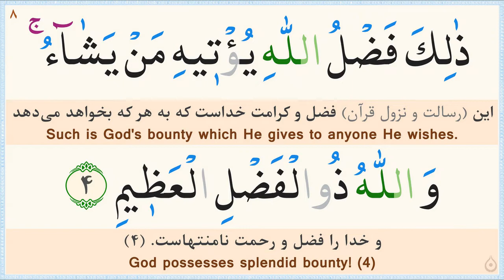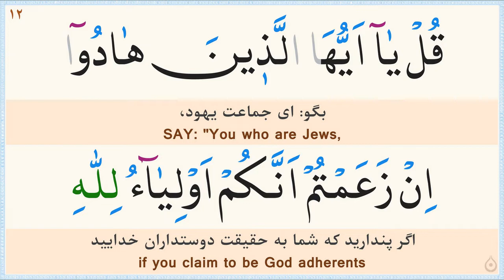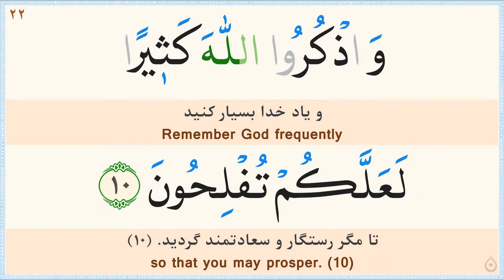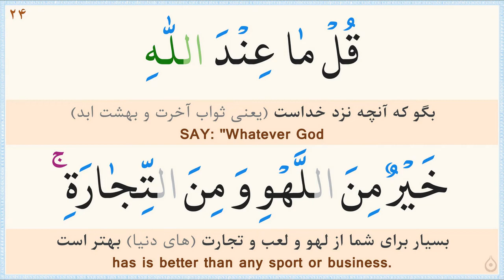سوره جمعه «نگارش آسان» (العزاوی) - Surah Al-Jumu'ah - سورة الجمعة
صوت: مصطفی رعد العزاوی/
ترجمه فارسی: مهدی الهی قمشه‌ای/
خط: ابوالحسن مظفری/
ترجمه انگلیسی: دکتر ایروینگ/
Recitation: Mustafa Raad Al-Azzawi/
Persian Translation by: Mahdi Elahi Ghomshei/
Calligrapher: Abolhassan Mozaffari/
English Translation by: TB Irving/
بهترین پاداش ما، دعا و تبلیغ شماست.
افضل مكافئة لنا، دعاؤكم و دعايتكم.